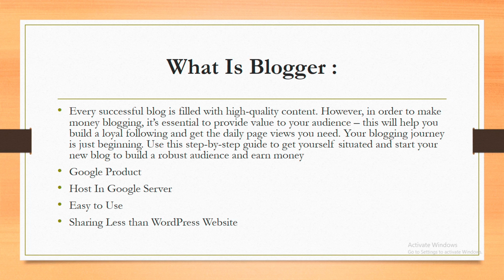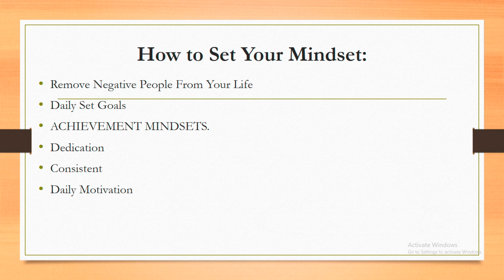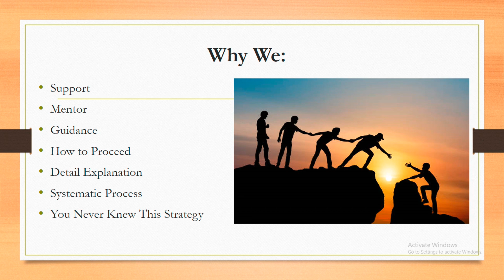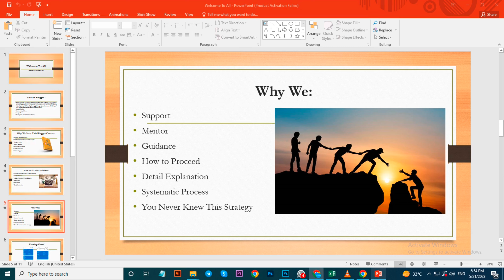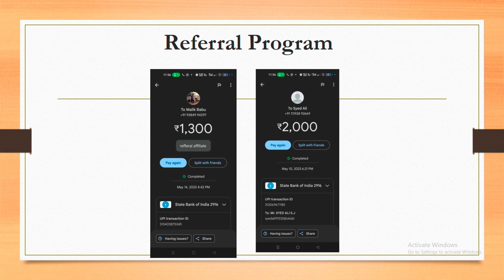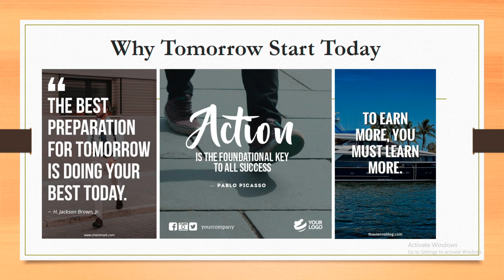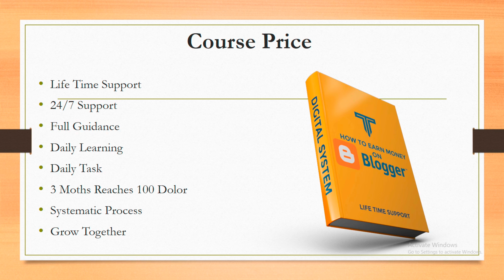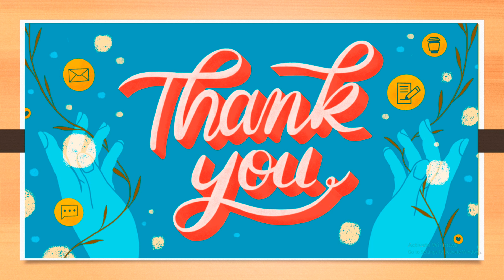How to earn money from blogger